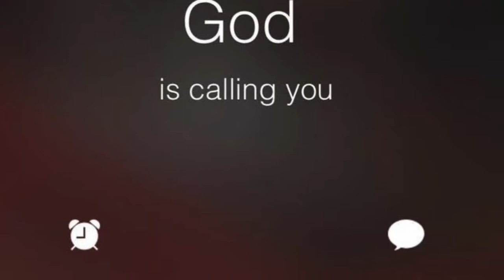MZ Students - Wed. Night Bible Study - 06/10/20